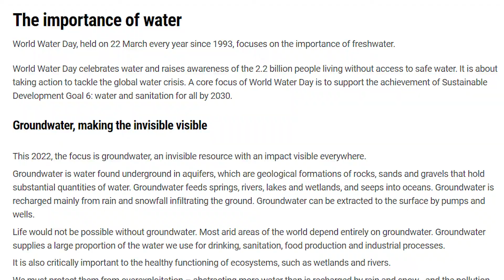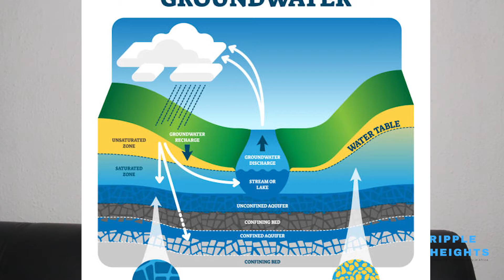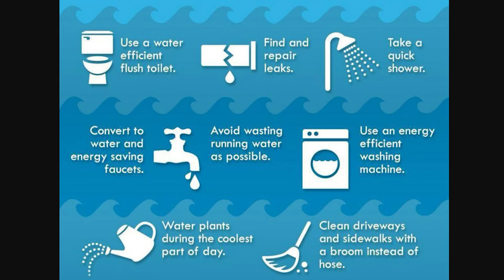Ripple Heights Celebrates World Water Day 2022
Water is one of the nature's greatest gifts to mankind. It is the basis that supports all life forms.

From it being the major constituent of the earth, it also serves as the unifying medium of the body system and the entire ecosystem.

Groundwater is the major source of drinking water, food production, industrial processes, etc., which needs to be protected and conserved for future use and its sustainability.

On this special day, Ripple Heights joins the rest of the world to celebrate water and raises awareness against its overexploitation to achieve a protected earth.